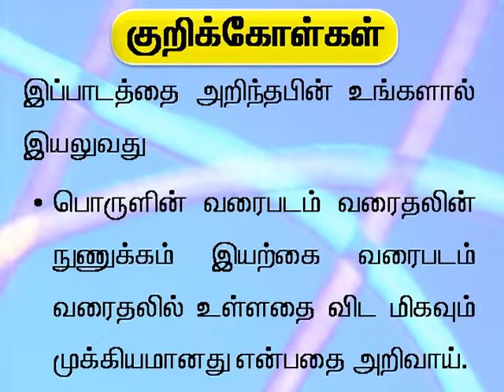tamil 40 Objectives